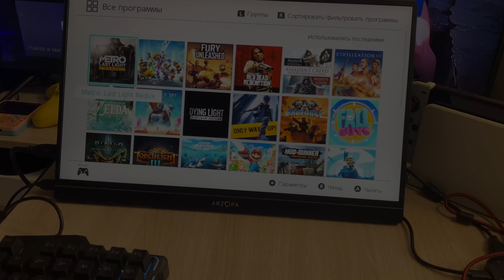КЛАВОМЫШЬ ДЛЯ NINTENDO SWITCH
Special for you WW!!!
Оборудование для стрима:
► Мини ПК JuniBox x3 pro (Intel Core i5-1135G7 (2.4 ГГц), RAM 16 ГБ, SSD 512 ГБ, Intel Iris Xe Graphics
► Карта захвата:
   Asus TUF Gaming
► Микрофон: FIFINE Ampligame A8 PLUS
    ► Консоль: PS5 slim, XBOX SX, Nintendo SWITCH Oled
► Мониторы: 2 штуки
    32"  Samsung, 27"AOC